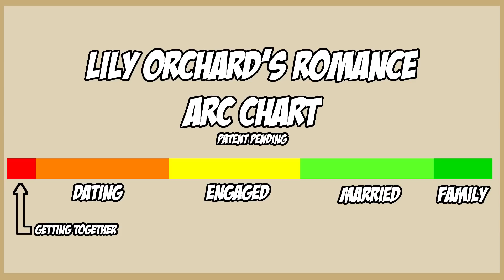This Is Definitely Not A Video About Shipping (Glass of Water)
Totally...

==Legendary Patron==
Alexander Watson
Fenrir the Great Heathen King
HappyRedPony
Lord Titan

==Mythic Patron==
Lily Gingertail
Paul Bruner
steppinrazor

==Heroic Patron==
Andrew L. Vankirk
Anna von Schlieffen
Aron the Ultimate Hero
Bailey E
buzzboss
Charmergirl2468
Darren Doyle
David Cook
David Dickerson
Elizabeth B
Gregory Meyer
HeroofBergen
Jasuchin Faron
Jeremy Olavarria
Jordyn Brown
Julian F. Koch
LoomisDoomis
Lord Andrew James Macklem
Lord_01010000
Mikkayla Smith
Peter Kelly
Rhyme
Ruby Brown
Ryan Shaw
Sake Staal
Sapphire Young
Siegfried Pinzer
SpaceLizz
sspider
TwoArmedBlueandRedDrapes

==Legacy Patron==
Alex Goldhill
Alex Stewart
apatheticGentleman
Ares Grudd
AtomicEggnog
benecko17
Brock howard
Brooke Preaseau
Calliste LaCorte
Casey Troini
Chatterwell
Christopher Gallegos
Christopher Snape
Cross Reviews
CrystalHopeDragon
Cyrys, God-king of the Pantry
DoctrDoc
Drew Cortner
Emerson St. Amant
Ethan Caldwell
FashionablySinister
Gabriel R Hyams
GammaKiwi
Grace Wheeler
Hannah Labounty
Hayley Michaels
Heather N Alton
IceyArtsOtay
James Devlin
Jeffery Davis
Jimmy Jones
John Williams
Jordan Garcia
Kate Brock
khalil Frederick
Kiran Maqbool
Lee
Levi Thomas Huckel
Linnéa Malmkvist
Lukas Caller
Mandi Gordon
Max Dweck
Miguel Mendoza
Mikaila Turkleon
Monika K
Mr. Twiglesworth
Nenna Olumba
Niice
NoirLeRabbit
Pontus Ekberg
raisingChaos
Reggie Harris
RoughStorm
Ryan David John
Samantha Ege
sheepslyerpi
Sophie Walters
Tailsimp
TallSanDiegan
TasteTheBeams
The Bad Ass Echidna
ThePiachu
Thomas Book
Toasty Haymaker
Tom Sullivan
Whitley Patterson
Zever
Ágnes Német

==Patron==
Alyssa McGilvary
Ammo
Anne
Annomaniac
Anthony Garcia
Ashley McLaughlin
AvedAnimates
Ben Pfingston
Blues
Brian Anthony LaCoste
Buster Davison
Caila Williams
Caori
Carlos Garcia-Nicholas
Chargalaxy
Chris The Mad
Christina Falk
Cody King
Cora Mills
Couppié Antonin
Craig A. McLeod
Dakota
Daphne Opyc
David J. Salcedo
DC
Devvin Essex-Reed
drumstick00m
Dusk
Dusk
Ecstatic Explorations!
Eddy Kelsey
Elesadi
Elizabeth R Nygard
Emma Learmonth
Emma Smith
Epicponder
Eric Clark
Erin Mosher
Erol Fazliu
Eythan
Felicia Angel
Flintfeather
François Witt
Gayatri Raghu
Gemprincess
Gia Banks
Goldiefox
Grace Creve
Hannes Sara Martinsson
Hayley Moyer
Jamie Harvey
Jamie Schultz
JayTheWorm
Jeran Dudley
Jess
Jon Mercano
Jules Morales
justin Birthisel
Kellie Dingwall
Kelsey Courtney
KibaSensei
Kyle O'Creene
Lauren Dennis
Li-Wei C.G
Lila Duga
Lilith Dennis
Lucy Goosey
Luna Halthayne
Marcus lilley
Maya Zulf
Miles Bockelman
Minty
mythfan12
Nicki siren
Paco garcia
Pied Bagpiper
Pretentious joke name
Rachel Farrugia
RandiDraws!
Rhiannon Morrison
Richard Reid
Ryan Van Schaack
Seumas MacIsaac
Shank
Silly Bo'Billian Swirls
Siobhan Blank
SketchyBug
Summerlycoris
Susanne Roberts
SweetNSourMelon
Tanner Brooks
Teko Penn
ThaShasta
Thorbjörn Kasper
Tijmen Bergman
Ty
Uchenna
Vacaba Coulibaly
Valerie LeGuyader
William Noonon
William Panagopoulos
Wout slaats
Zada2011